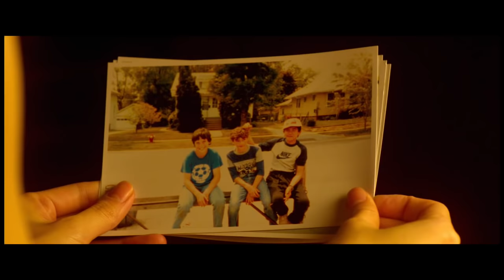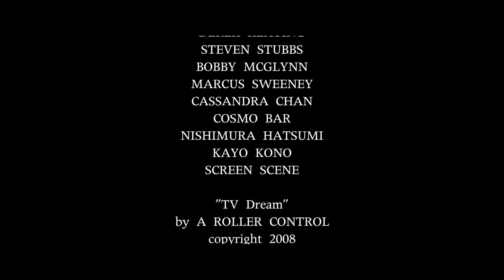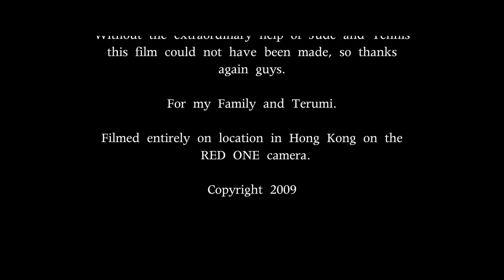伍允龍 Philip Ng - Somebody To Love 微電影